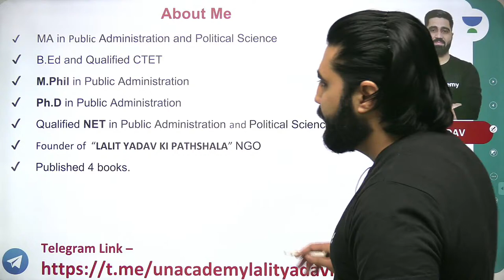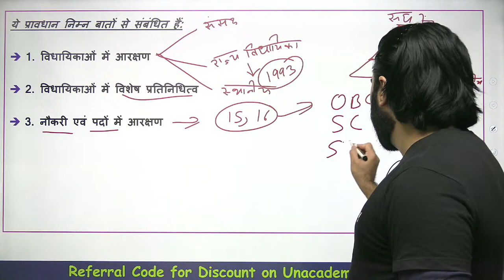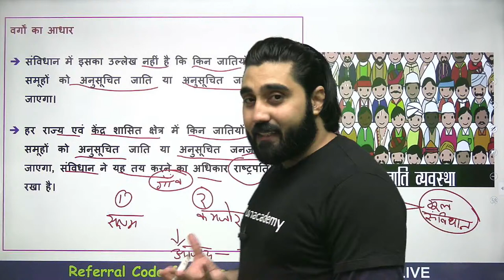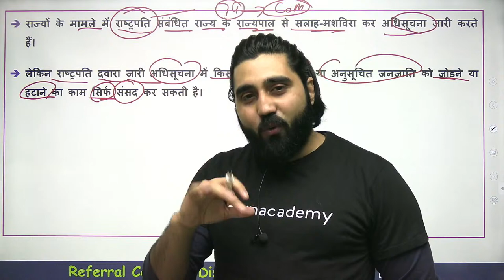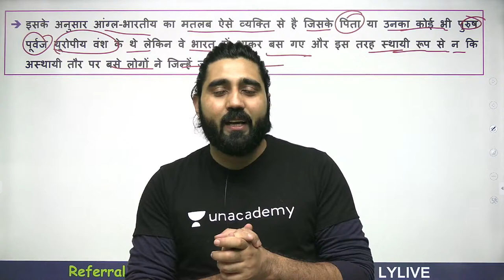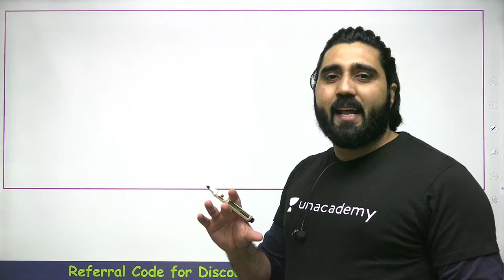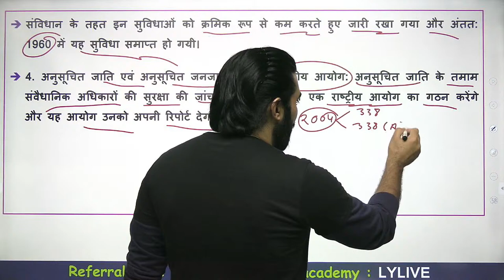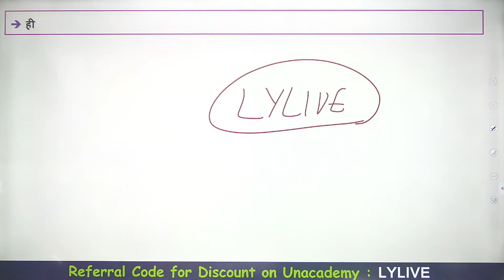विशिष्ट वर्गों से सम्बंधित विशेष प्रावधान । Special Provision Relating to Certain Classes | Part 64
This is the latest video of the series (Complete Summary of M. Laxmikanth) विशिष्ट वर्गों से सम्बंधित विशेष प्रावधान । Special Provision Relating to Certain Classes (Part-64). It is a very important topic for the preparation of UPSC CSE/IAS 2021/22 Exams. In this lesson, Lalit Yadav has covered the topic in detail along with examples that will help you to crack the exam.

Lalit Yadav and more top educators are teaching live on Unacademy.

Unacademy Subscription Benefits:
1. Learn from your favourite educator
2. Dedicated DOUBT sessions
3. One Subscription, Unlimited Access
4. Real-time interaction with Educators
5. You can ask doubts in a live class
6. Limited students
7. Download the videos & watch offline